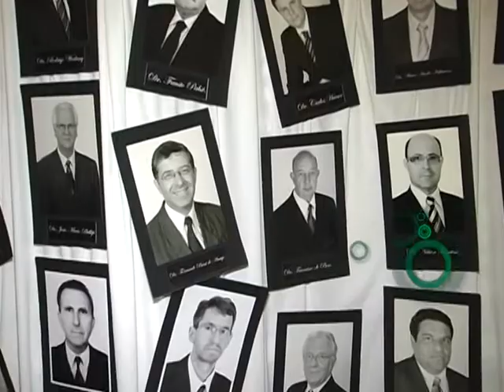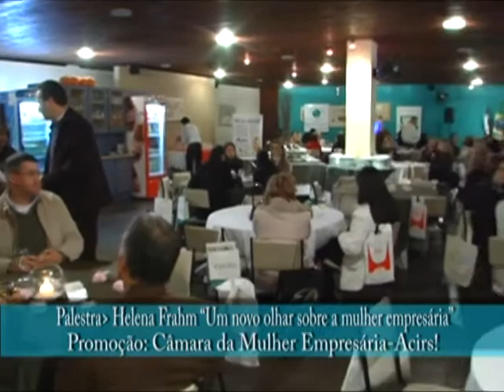12-08 EAE CAMARA DA MULHER EMPRESARIA BLOCO 1.mpg